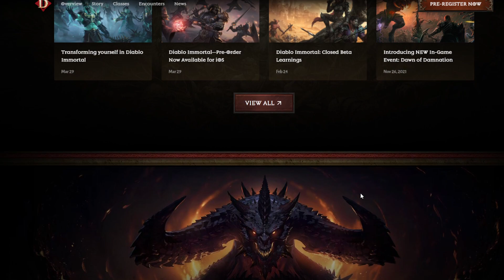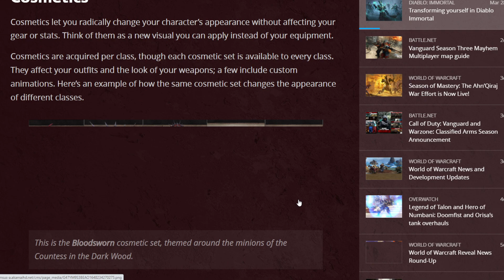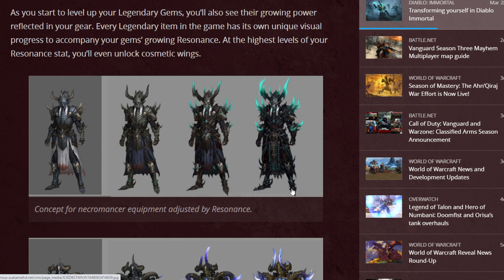Diablo Immortal Premiere & Pre Register for Costume